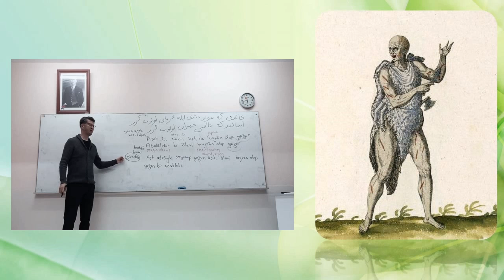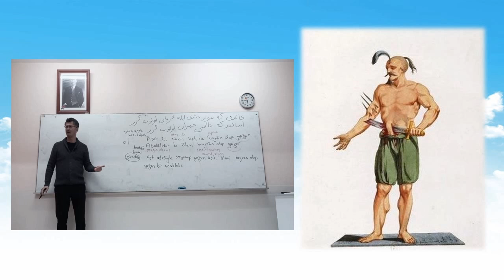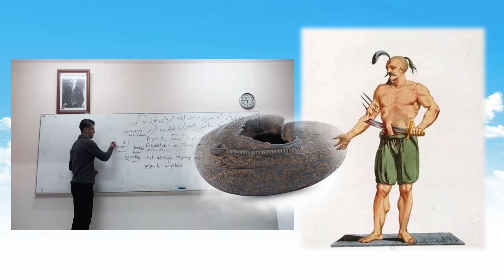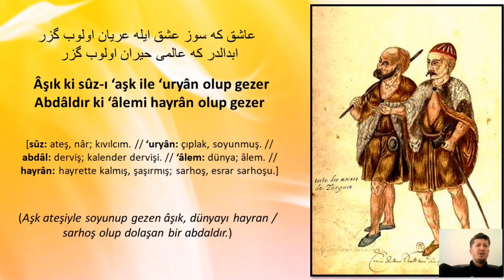Divan Şiirinde ABDÂL (Baki'nin Bir Beytinden Hareketle) Prof.Dr. Özer ŞENÖDEYİCİ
Âşık ki sûz-ı ‘aşk ile ‘uryân olup gezer
Abdâldır ki ‘âlemi hayrân olup gezer

Beytinden hareketle divan şiirinde abdallar üzerine...